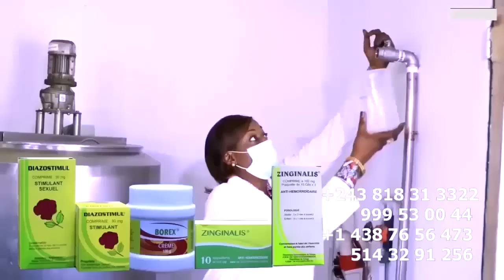Hommage à GUY GOLA Au MUSEE NATIONAL Installation Matériel Famille Ba Lancé Message Mutu Nioso Aya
Hommage à GUY GOLA Au MUSEE NATIONAL Installation Matériel Famille GOLA Ba Lancé Message Mutu Nioso Aya MATANGA Eza Sans POLEMIQUE @ferregolatvofficiel6883